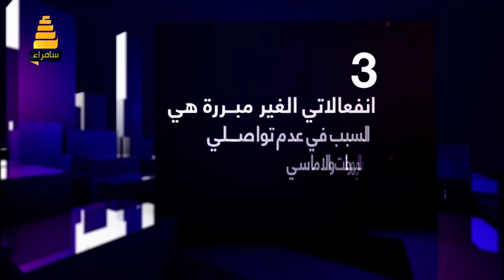الشاعر هيثم رشيد : سبب عصبيتي ويه اصدقائي لان اني اخذ كيماوي بسبب المرض - توارد2